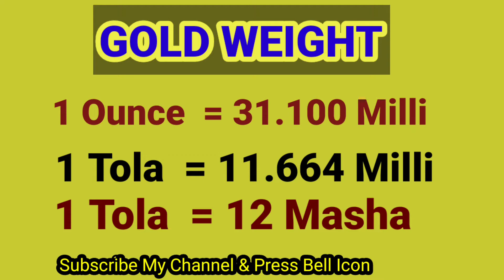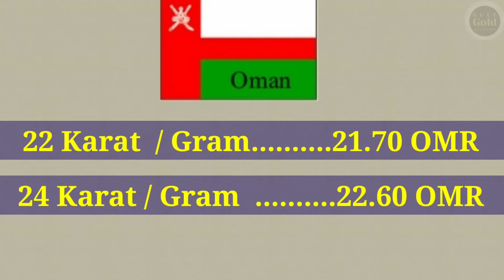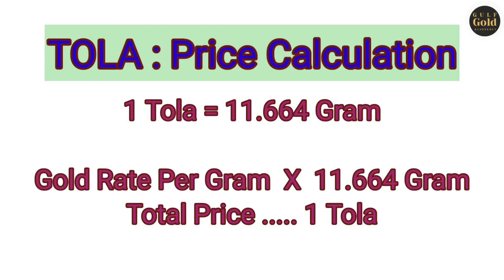Gulf Gold Rate Today | Gulf Gold Price Today | Gulf Gold Rate Today 23-09-2021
Assalam U Alaikum Dear Friends,
Today in this Video i will update you about Gulf Countries Gold Rate. Gold Price in International Market is low Today and reached at 1773 $ Per Ounce. Gold Rate of Saudi Arabia, UAE , Qatar, Oman, Bahrain and Kuwaiti is also Decrease.